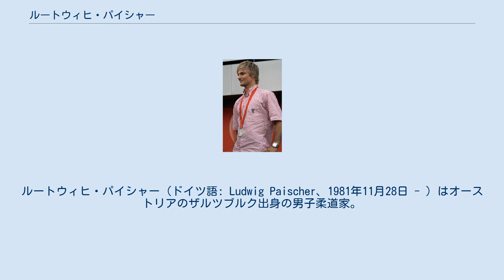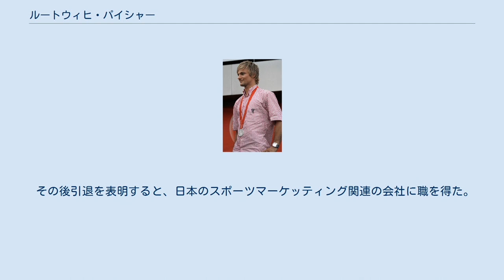ルートウィヒ・パイシャー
ルートウィヒ・パイシャー（ドイツ語: Ludwig Paischer、1981年11月28日 - ）はオーストリアのザルツブルク出身の男子柔道家。
身長170cm。
北京オリンピック柔道銀メダリスト。
ニックネームは「ルポ」。
 3歳の時に柔道を始めようと思ったが小さすぎるということで、6歳まで待ってから始めることにした。
11歳の頃まではサッカーやテニスにも取り組んでいた。
16歳の時に出場したワールドユースゲームズでは準決勝でブラジルの選手に敗れて銅メダルだった。
それまではヨーロッパの選手としか対戦したことがなかったことから、この時始めて世界で戦うことを意識するようになった。
容姿端麗で大学ではモデルの仕事もしていた。
 2004年のアテネオリンピックでは初戦で敗れた。
 2008年の北京オリンピックでは決勝で崔敏浩に敗れるも銀メダルを獲得。
 2012年のロンドンオリンピックでは2回戦で敗れた。
 2016年のリオデジャネイロオリンピックでは初戦で敗れた。
 その後引退を表明すると、日本のスポーツマーケッティング関連の会社に職を得た。
 (出典、JudoInside.com)。